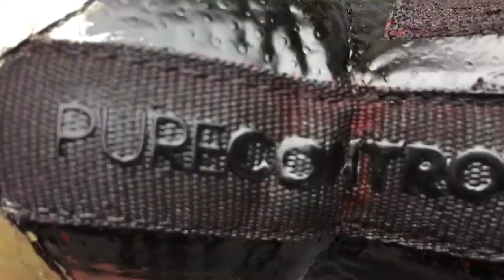CUSTOM “POGBOOM” PURECONTROLS!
When pogboom cleats are released, they are usually very limited. So why not make our own? Are these are best customs yet? Let us know down below👇

Song: Turtle Ship- Ghasper